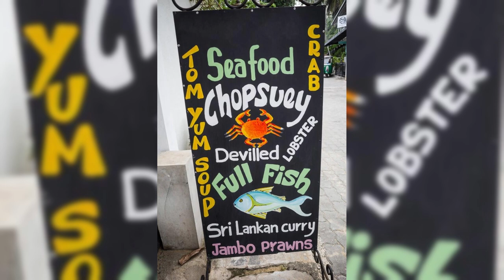What Places to Visit in Kenya ?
Top 20 Places to Travel in Kenya.

Welcome to "Mr Good Angel", a channel dedicated to exploring the stunning landscapes, diverse wildlife, and vibrant culture of Kenya, the jewel of East Africa. In this special episode, we'll uncover essential tips and must-visit destinations for travelers seeking an unforgettable experience in Kenya.

Join us as we journey through the savannahs of the Maasai Mara, the pristine beaches of Diani, and the lush forests of the Aberdare Range, offering insights into local traditions, wildlife conservation efforts, and natural wonders. From the iconic wildlife of the Serengeti to the vibrant markets of Nairobi, each destination showcases the unique charm and allure of Kenya.

Through meticulous research and firsthand experiences, "What Places to Visit in Kenya?" equips viewers with the knowledge and resources to explore this diverse country safely and responsibly. Whether you're embarking on a safari adventure, trekking to the summit of Mount Kenya, or learning about Maasai culture, Kenya offers a wealth of unforgettable experiences for every traveler.

Whether you're planning your next wildlife safari or simply dreaming of exploring ancient archaeological sites and sampling authentic Kenyan cuisine, our channel is your ultimate resource for discovering the beauty of Kenya.